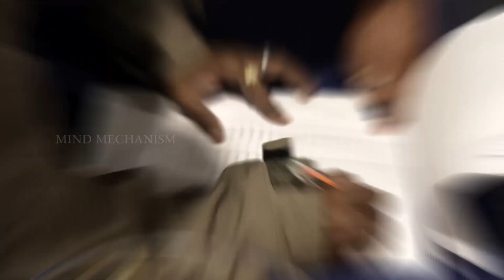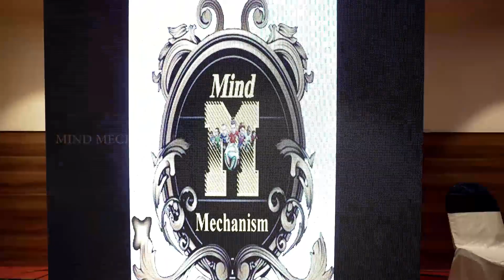ಬೆಂಗಳೂರಿನ ಬಾಡದ ನೆನಪುಗಳು.. /Be Cool BANGALURU Memories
ಬೆಂಗಳೂರಿನ ಬಾಡದ ನೆನಪುಗಳು..
/Be Cool BANGALURU Memories.